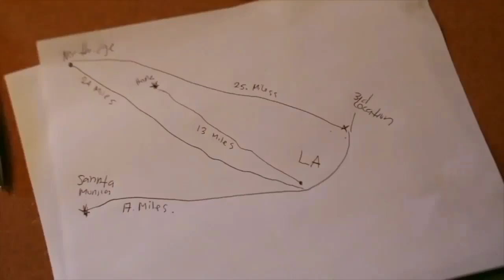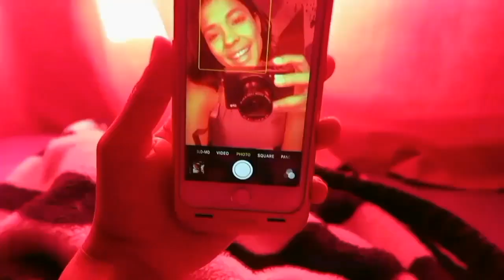Lisseth Chavez | Chicago pd - The rookie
Happy Birthday to this Beautiful woman Lisseth Chavez.

This woman...
She's so kind, talented, beautiful inside and outside!!! 🥰 I discovered in Chicago PD

Love her so much ✨

Hope you will enjoy this video. You will see how she's Amazing